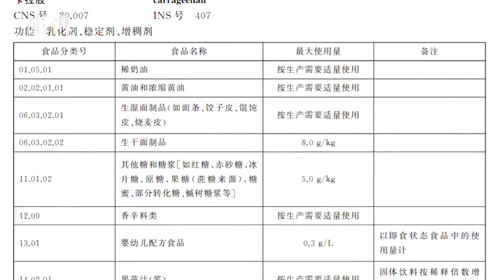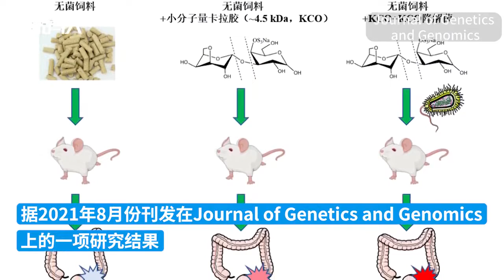钟薛高雪糕高温不融化、火烧不化，“卡拉胶”安全性存争议